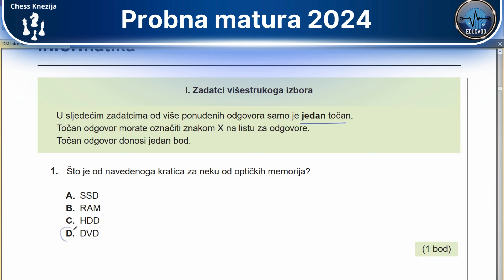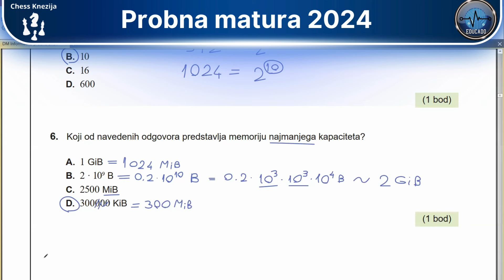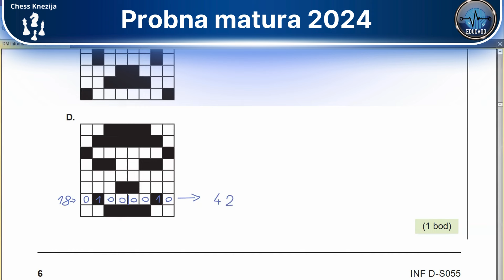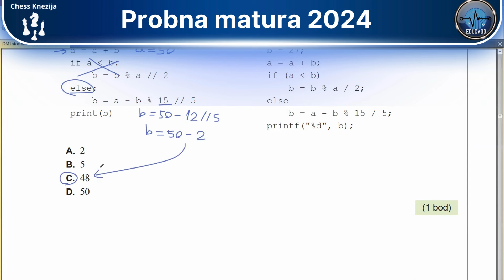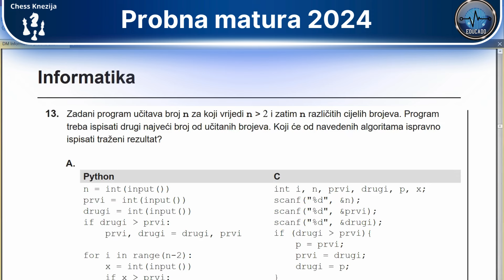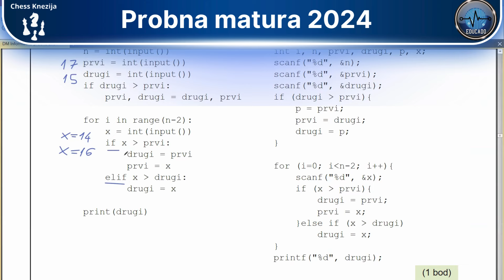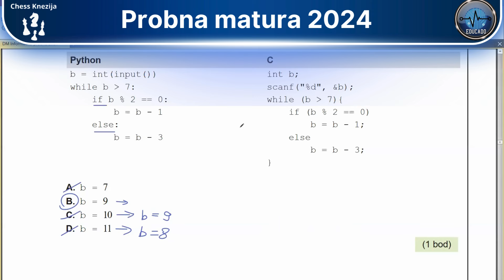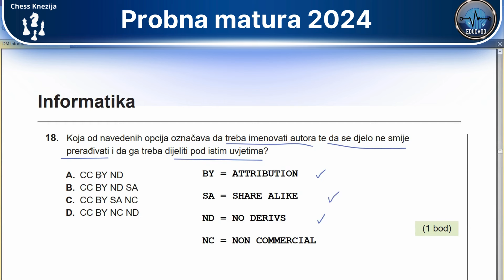Probna matura 2024 - Informatika 1.dio